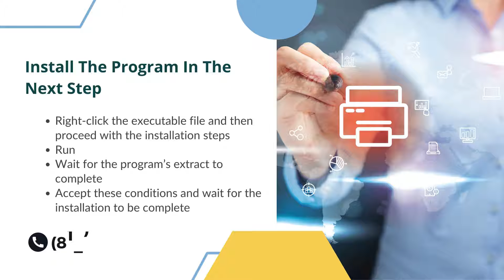Fix Printer Issues With HP Print and Scan Doctor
HP Print and Scan Doctor, a free tool that helps HP users fix printing, scanning and other problems on their HP machines. The instrument can be used to perform a few common checks or fix common problems. You will first need to download HP Print & Scan Doctor from the HP website.

*  The printer driver is not functioning properly
*  Issues regarding availability
*  Problems with the Firewall
*  Examine the error message
*  Reconnect the printer
*  Printing tasks stuck between the printing line
*  Scan error messages
*  Printer being offline
*  Drivers for HP printers that are corrupt
*  Missing Printer Drivers
*  Problems with printer connectivity

Installing & using HP Print & Scan Doctor allows one to check the status of their HP printers and search for, as well as fix any issues.